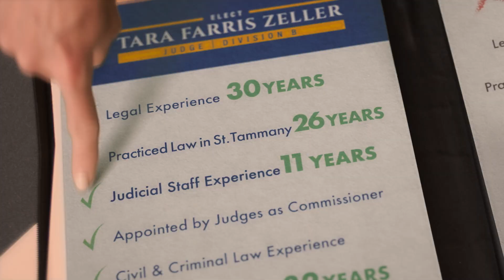Velocity Agency | 2024 Sizzle Reel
This video was created by Velocity Agency for Velocity Agency